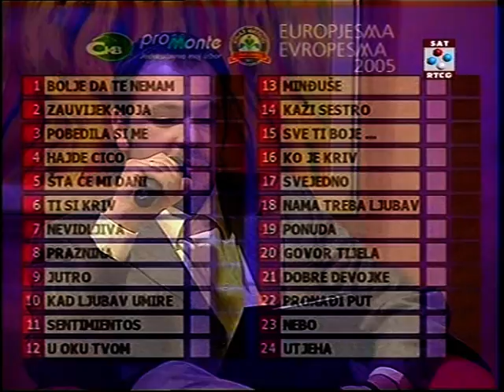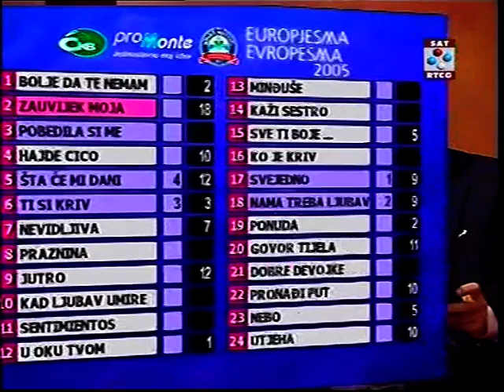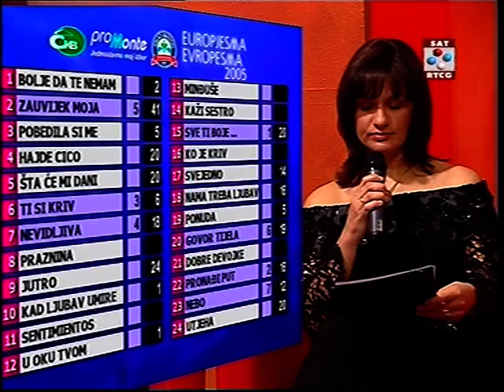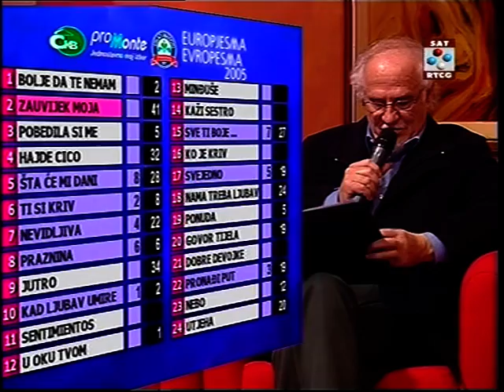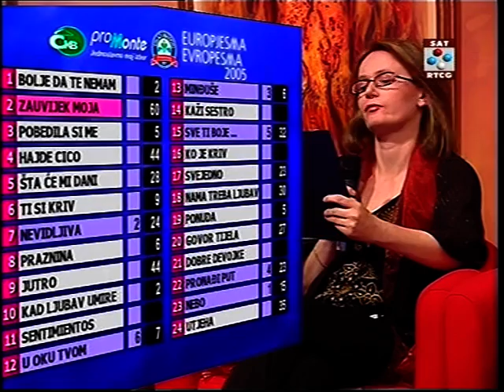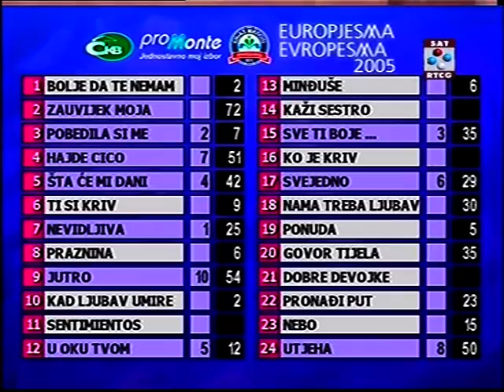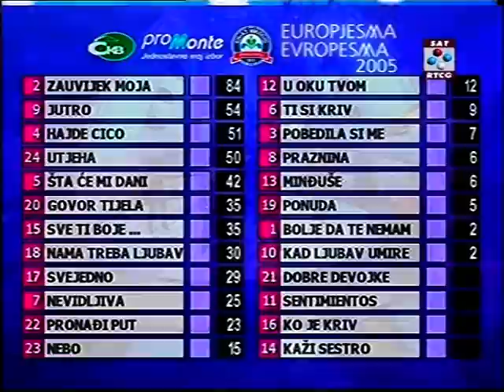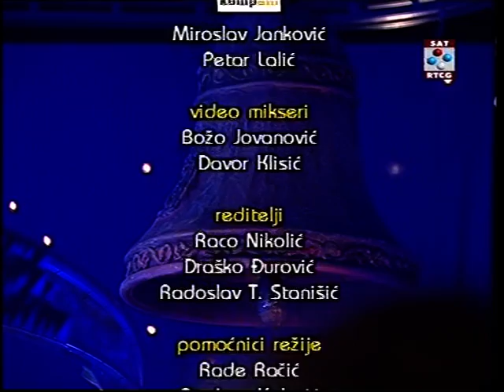ЕUROPJESMA - EVROPESMA 2005 (Serbia and Montenegro National Final 2005)